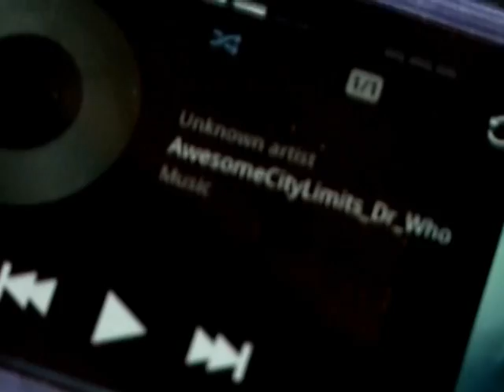Doctor Who (Rock Cover) - Awesome City Limits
Awesome City Limits takes the Doctor Who theme and "I Am the Doctor" and rocks them up!